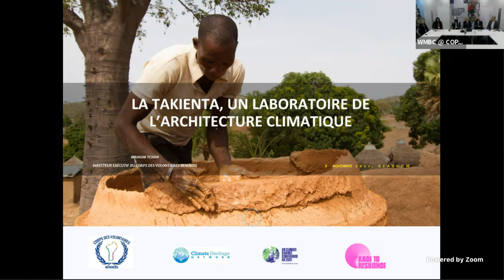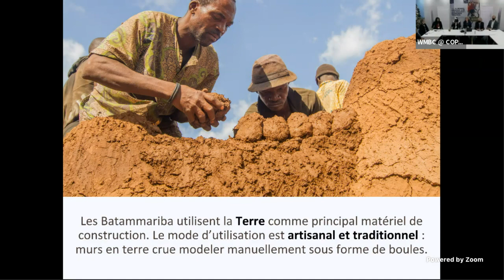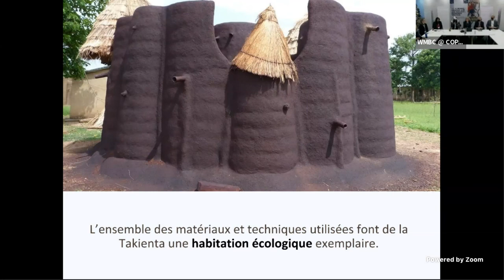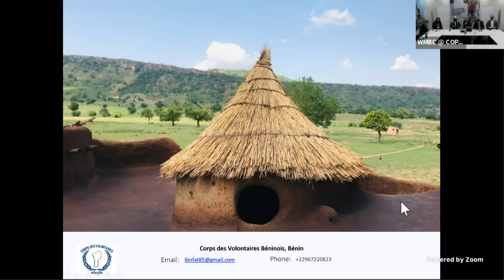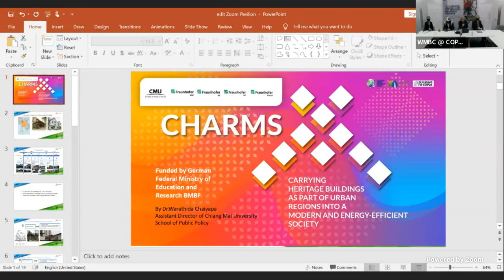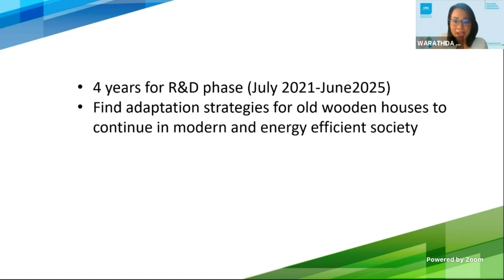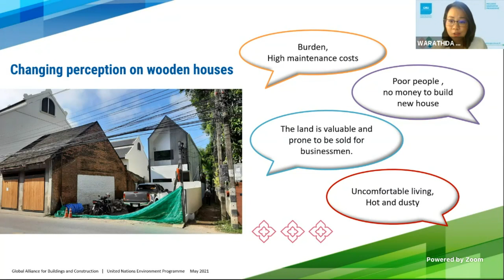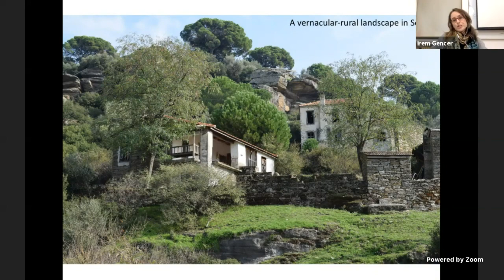Lessons from the Vernacular and Historic Built Environment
This event was held on Monday 8 November 2021 in the We mean Business/Buildings Pavilion in the Blue Zone at COP26. The programme addressed vernacular, historic built heritage and:
• its relationship to climate - and how will it cope with climate extremes;
• its relationship to materials and societies, and the ways buildings are used;
• the longevity, maintainability, and reusability of the buildings themselves and of their materials (issues of carbon);
• how knowledge was passed on originally, and how it is being passed on now;
• how post-Industrial improvements (such as lighting, plumbing, thermal comfort controls) can be integrated without causing problems; and
• what lessons does all this hold for a sustainable built environment: not just for refurbishment, but for new build?

Speakers included:
• Lana Nastja Anžur, Master’s Candidate in Archaeology and Management, University of Ljubljana
• Dr Warathida Chaiyapa, Assistant Director, Chiang Mai University School of Public Policy, Thailand
• Carl Elefante, Senior Fellow, Architecture 2030; Principal Emeritus, Quinn Evans, USA
• Lori Ferriss, Goody Clancy, USA
• Dr Hannah Fluck, Head of Environmental Strategy, Historic England
• Peter Exley, President, American Institute of Architects (AIA), USA
• Mauro García Santa Cruz, Academic Coordinator, Iniciativa Patrimonio y Cambio Climático, Argentina
• Dr Ceylan Irem Gencer, Associate Professor, Department of Architectural Conservation, Yıldız Technical University, Turkey
• Adala Leeson, Head, Socio-economic Analysis and Evaluation, Historic England
• Rosie Paul, Co-Founder and Principal Architect, Masons Ink Studio, India
• Sarah Sutton, CEO, Environment & Culture Partners, USA
• Ibrahim Tchan, Executive Director, Corps des Volontaires Béninois, Benin